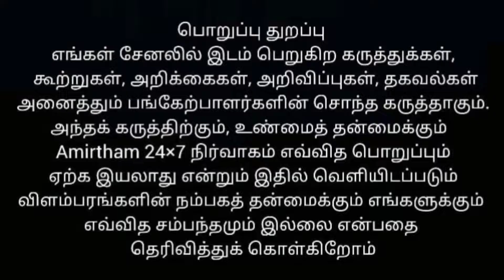விவசாயத்திற்கு உதவும் சிட்டுக்குருவி